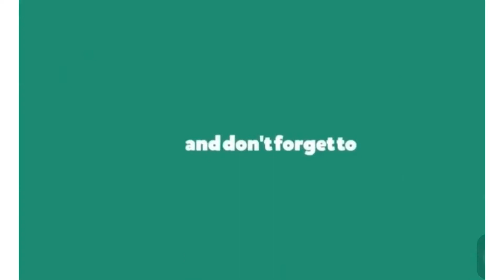Kfc style chicken hot shots | kfc chicken popcorn recipe | spicy chicken popcorn recipe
Musician: Jef

Ingredients

Marinade:

500g chicken breast
1 tbsp salt
1 tbsp pepper
1 tbsp garlic powder
1 tsp chili powder

Coating:

1 cup all purpose flour
1/2 cup corn starch
1 tbsp salt
1 tbsp pepper
1 tbsp chili powder
1/2 cup sprite
2 eggs